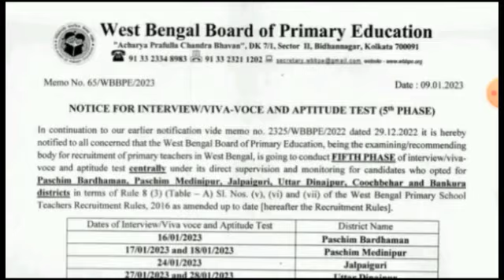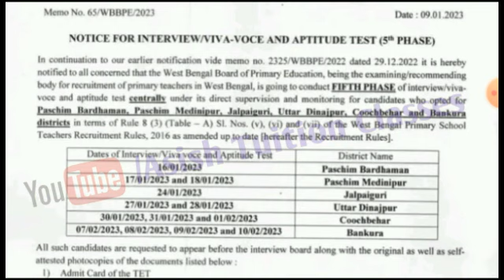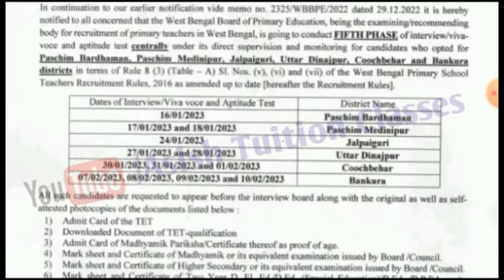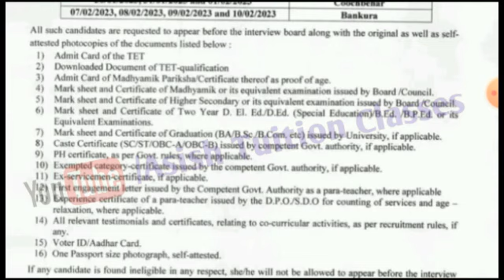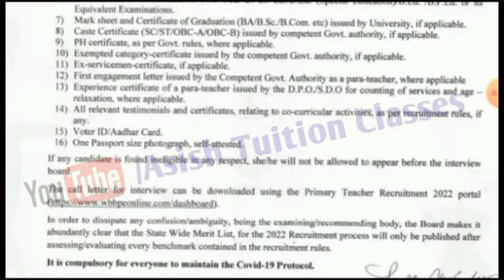Big Breaking : প্রাথমিক শিক্ষা পর্ষদ থেকে জারি হল একটি গুরুত্বপূর্ণ বিজ্ঞপ্তি